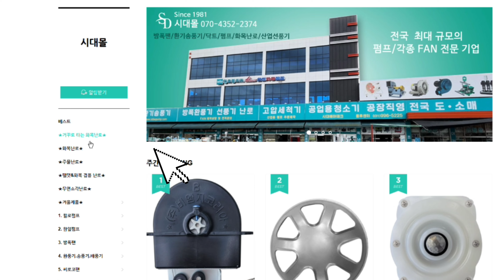고급벽난로 화목펠렛 겸용난로 삼손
전국최대규모의 회사 시대상사
​카톡ID      sdfan
주소          경기 김포시 대곶면 율생리 39-8번지
                  경기 김포시 대곶면 대곶북로 5